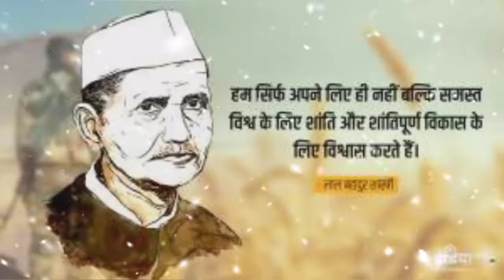Biography of Lal Bahadur Shastri - लाल बहादुर शास्त्री जी की जीवन गाथा in Hindi